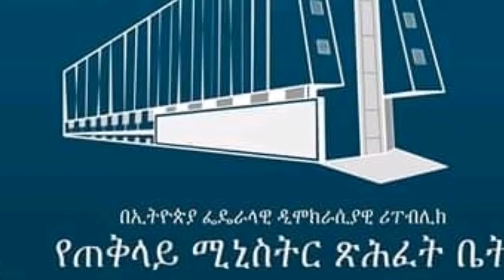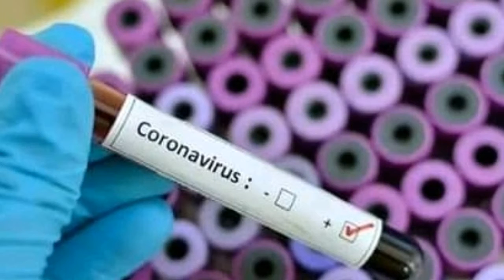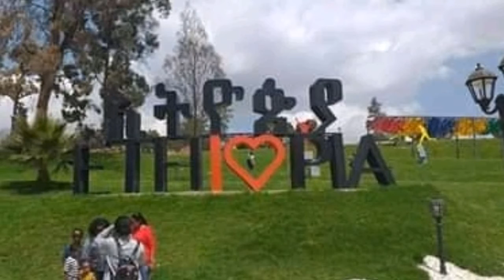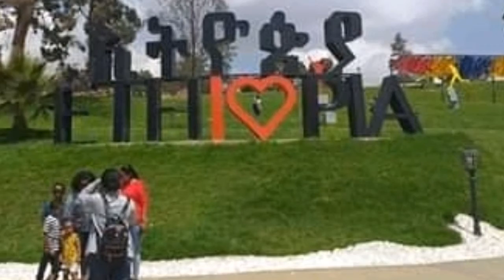ETHIOPIA: የእለቱ የምርጥ ሚድያ አነጋጋሪ መረጃዎች//Mirt Media daily News 2020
Mirt Media is an Ethiopian news channel which provides balanced news,analysis,infotainment,vlogging,vines and other topics.The channel is all about latest ethiopian and Eritrean news overview on different catchy and informative topics including entertainment.